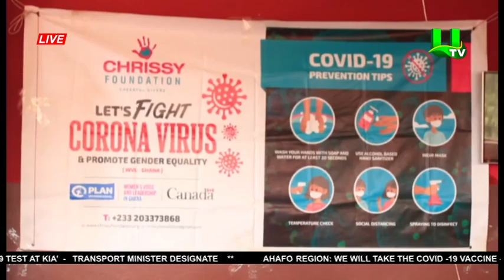‘Support Organizations To Train More Unemployed Youth In Vocational Skills’ - Government Urged